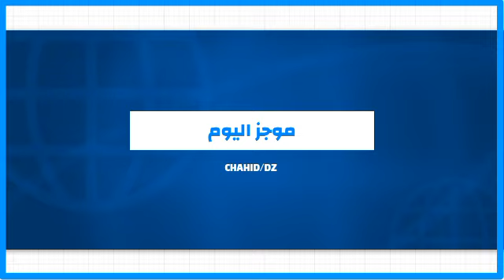عاجل جديد الرحلات الجوية الجزائرية بالتفصيل ( كندا، دبي ، فرنسا) و اجلاء الجزائرين و رحلات يومية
. ©اخبار شهيد ديزاد© .